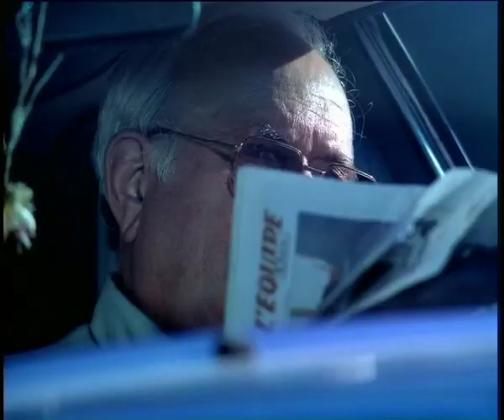BRITISH AIRWAYS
Director: Stuart Douglas.
Executive Production: Louka films.
Location Manager: Stephan Singer.
Location Manager asst: Cyril Solinas.